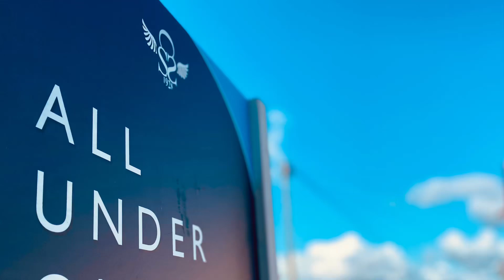For Sale: Waidshouse Road, Nelson, BB9 0RS @cliffordsmithsutcliffe